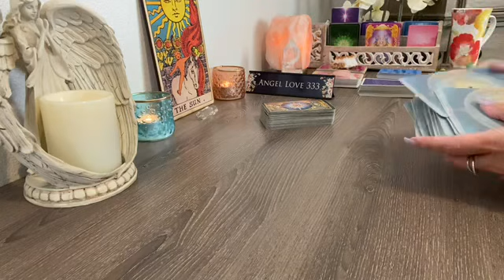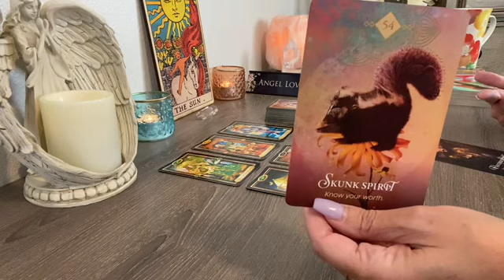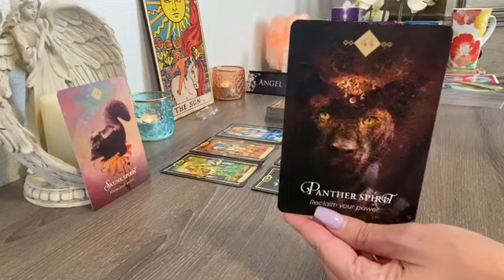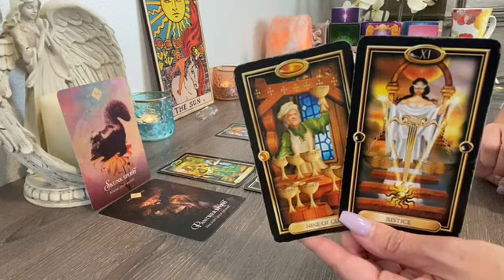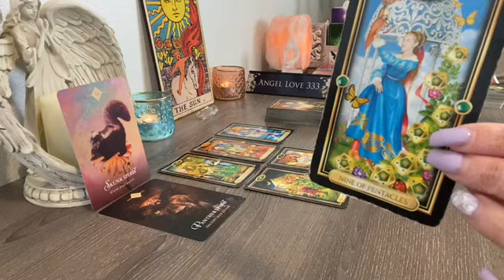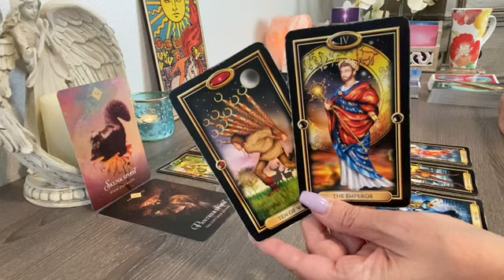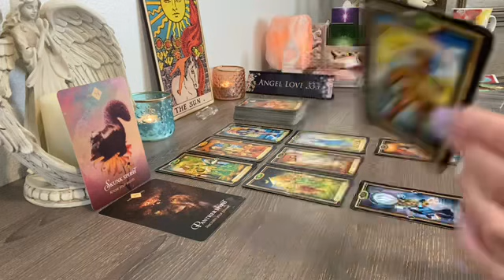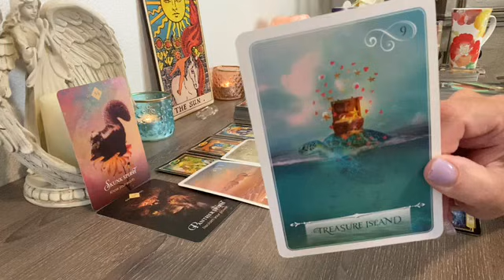TAURUS MONEY & CAREER TAROT *WHAT YOU DON'T SEE COMING* 💲💲🔮